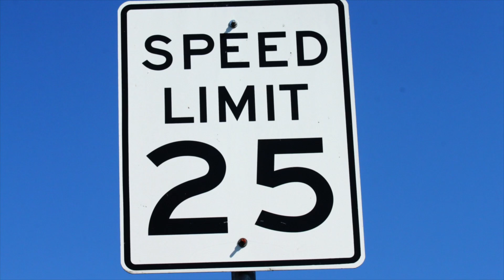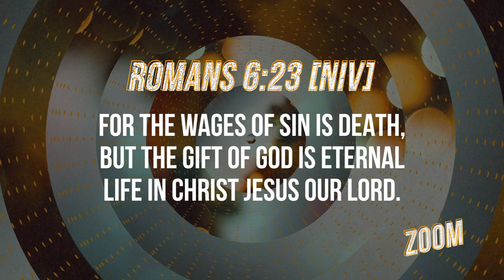Grant Kids Lesson - September 20th - The Book of Numbers